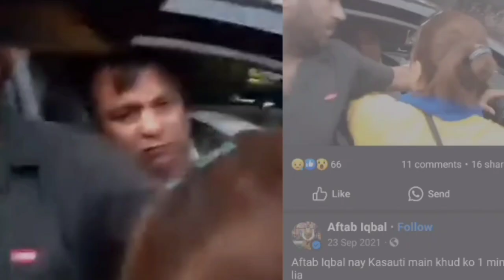PTI female worker beat stage comedian & actor Tahir Anjum_ What was the reason